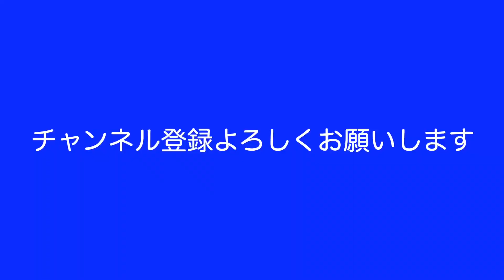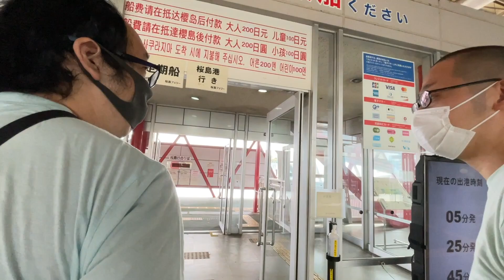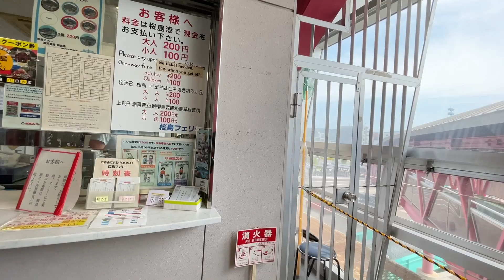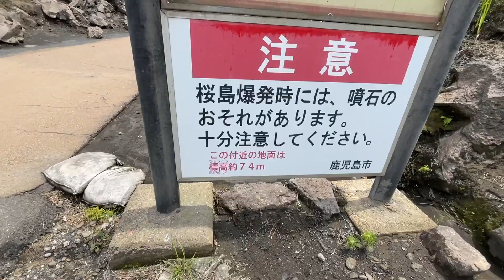【貧困】41歳底辺フリーター20年ぶりの故郷で迷惑行為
コロナで失業した東京在住で婚活中の40歳フリーター。失業保険もなし、給付金生活のザ・ノンフィクション。鹿児島